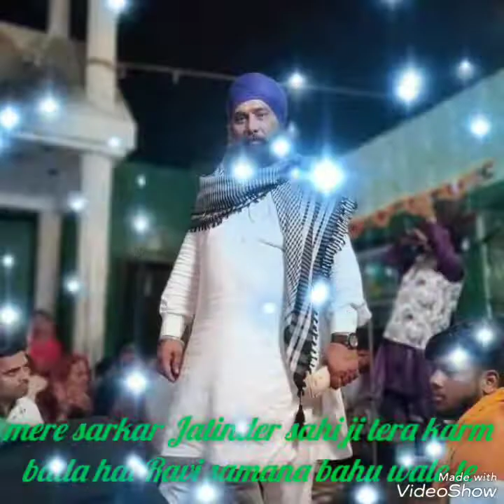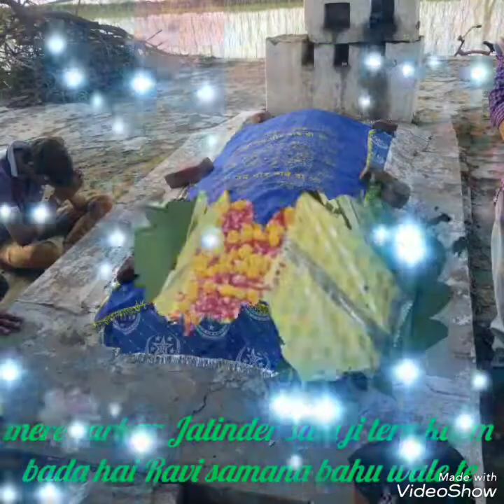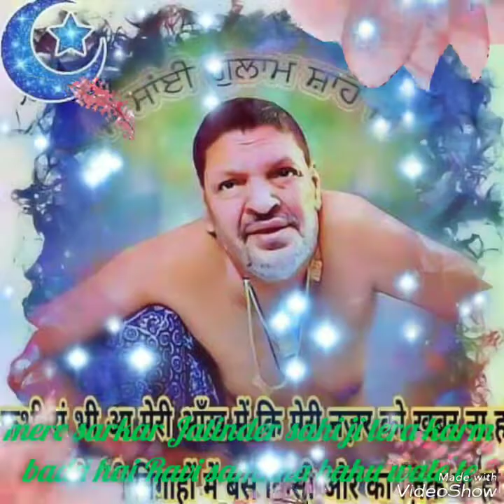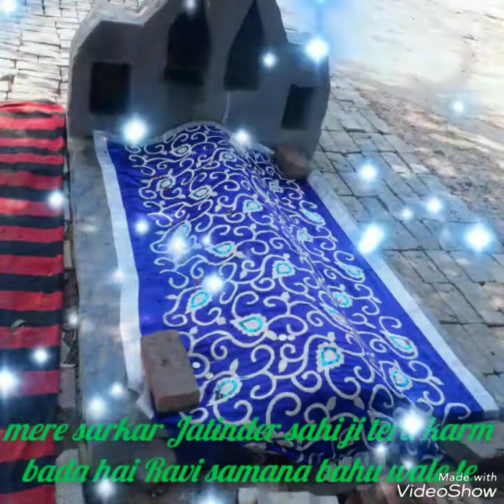guru ji darbar ramba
Mere guru sarkar